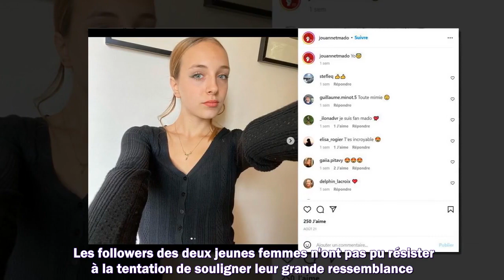Chloé Jouannet : la fille d'Alexandra Lamy fête les 15 ans de sa sœur qui est sa copie conforme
1. Succession disputée de Johnny Hallyday
2. Dernières actualités sur Johnny Hallyday
3. La vie de "Laeticia" après la mort de "Johnny Hallyday"
4. Mariage Harry et Meghan